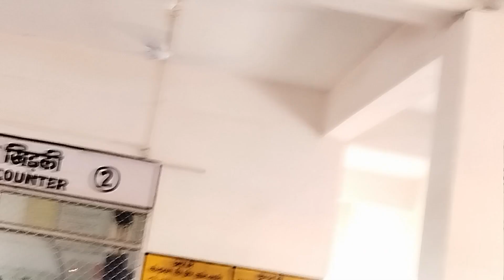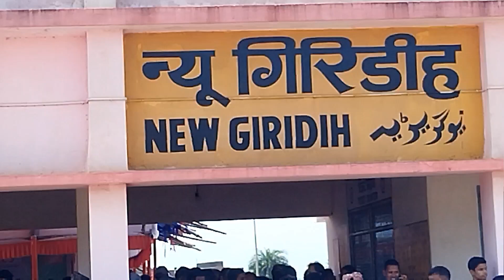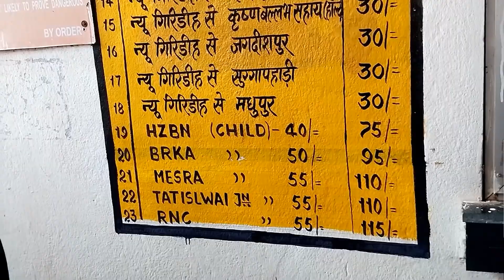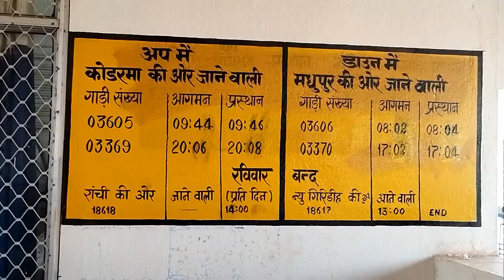New giridih to ranchi taren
The surendravlogs

The surendra vlogs
Your Quaris -

🙏 surendra pandit
The surendra vlogs

Jamua, giridih, { jharkhand }.